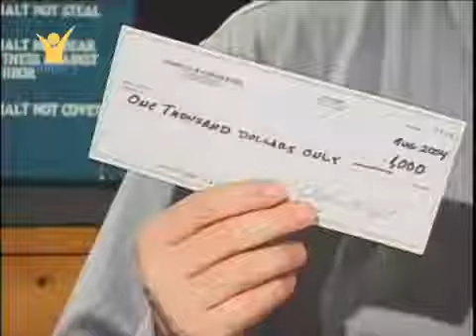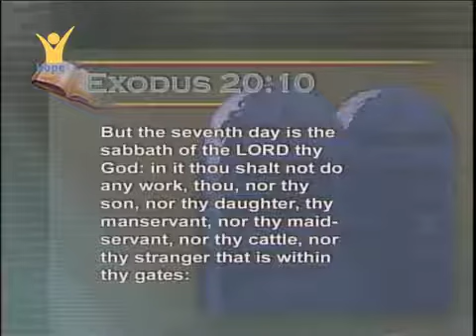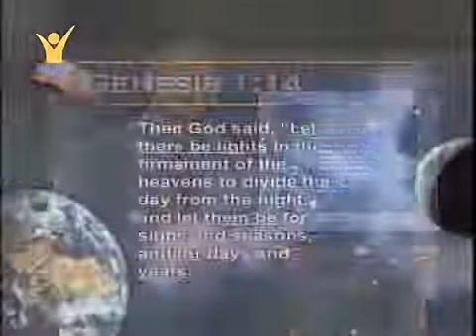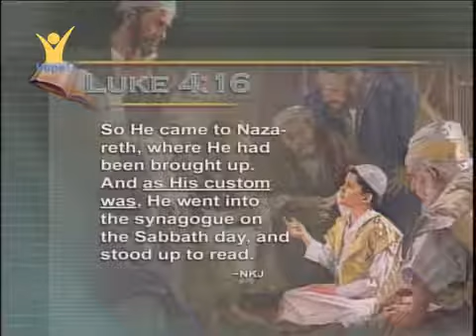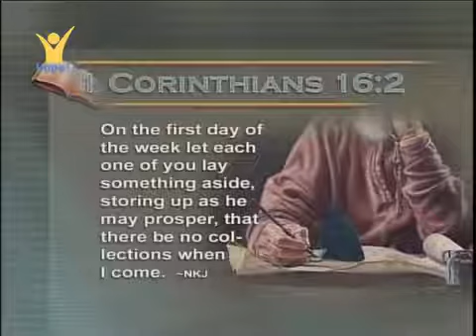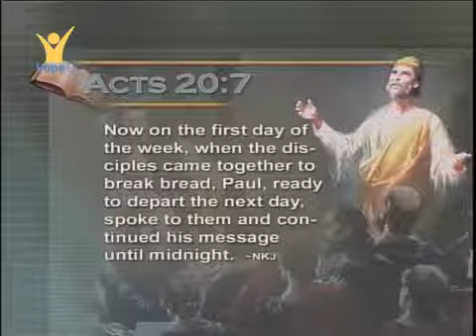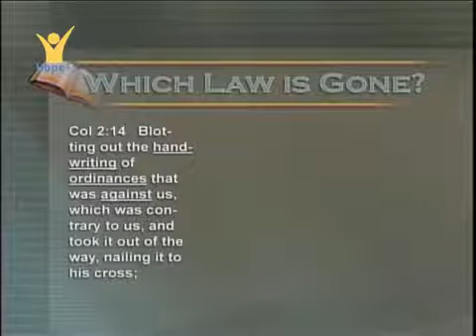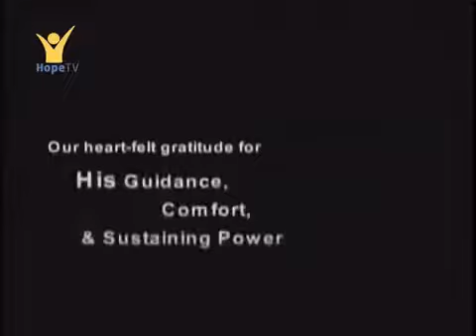Hľadanie Pravdy - 12 štvrté prikázanie.